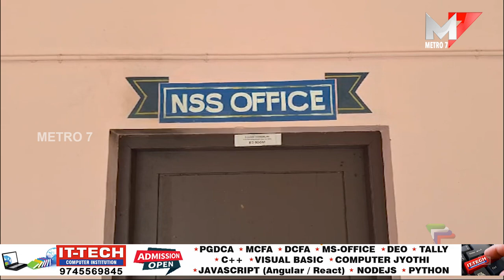"തണലത്തവർക്ക് തുണയായി" സെൻ്റ് തോമസ് കെയർ;Keezhillam